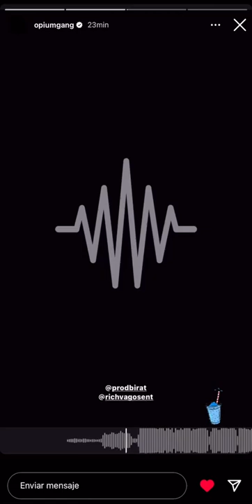Opium G - adelanto IceBlue